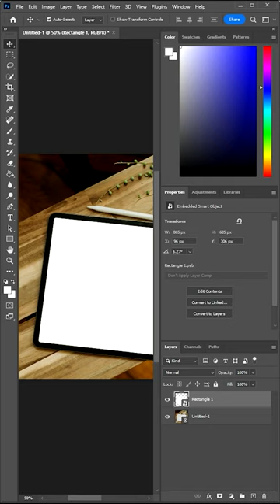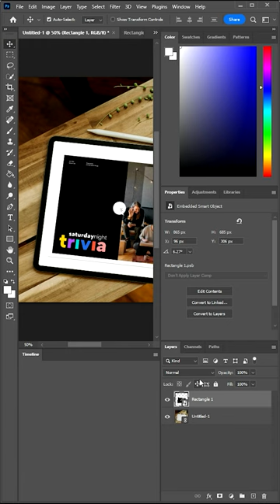Creating Animated Mockups in Photoshop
Hannah Bacon (IG: hannah.bacon.design) shows us how to create animated mockups, perfect for online portfolios, in this easy tutorial.